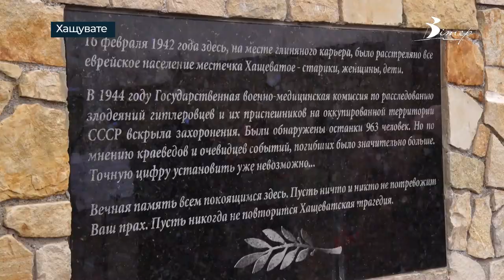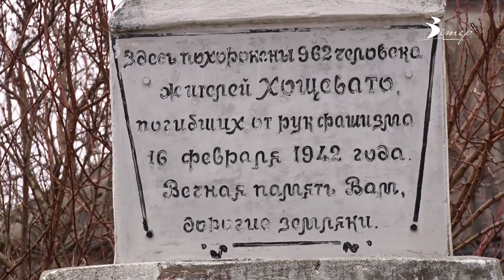Хащуватській трагедії - 80 років | телеканал Вітер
Біля Меморіального комплексу «Хащуватська трагедія» вшанували пам'ять загиблих євреїв. Їх у лютому 1942 року жорстоко розстріляли нацисти. Серед тисяч вбитих було майже чотириста дітей. Детальніше - у сюжеті.